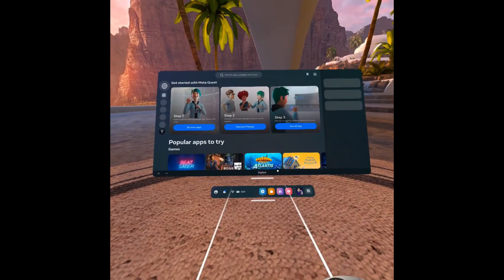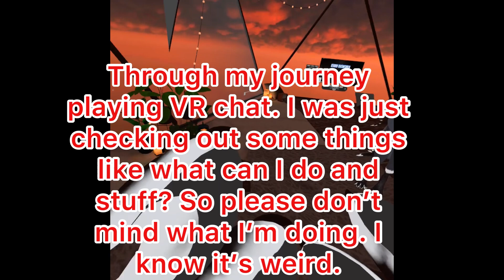Here my experience playing my oculus quest 2 ￼ and vr chat